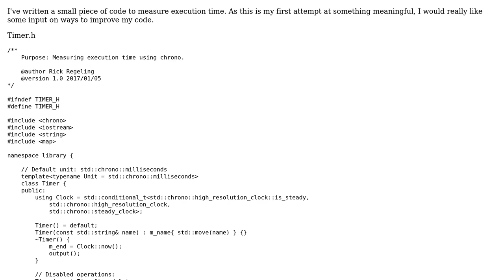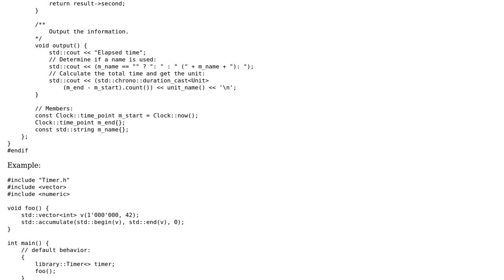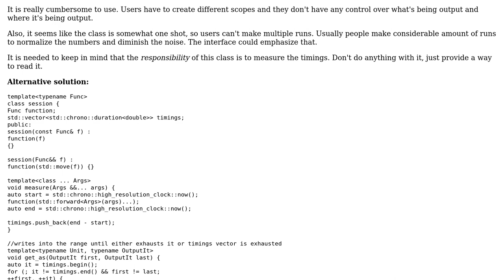Code Review: Measuring executing time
With thanks & praise to God, and with thanks to the many people who have made this project possible! | Content (except music & images) licensed under CC BY-SA | Music | Images & others | With thanks to user Rick Regeling user Incomputable and the Stack Exchange Network Trademarks are property of their respective owners. You are responsible for your own actions.